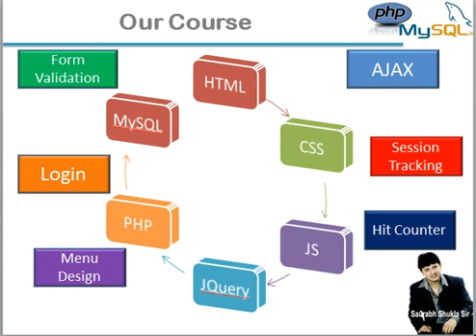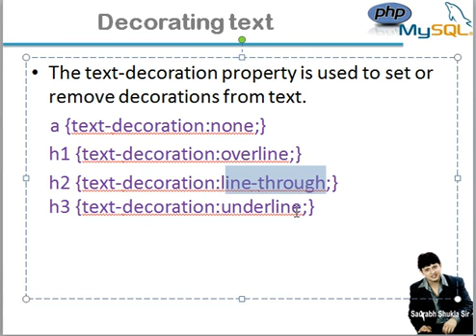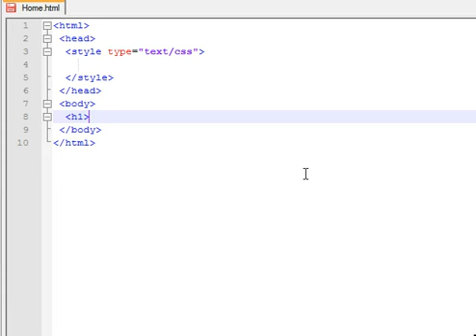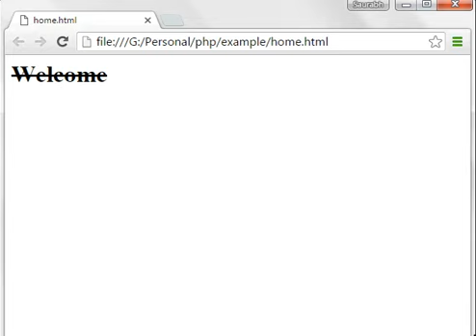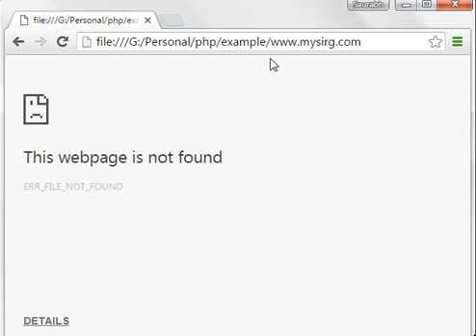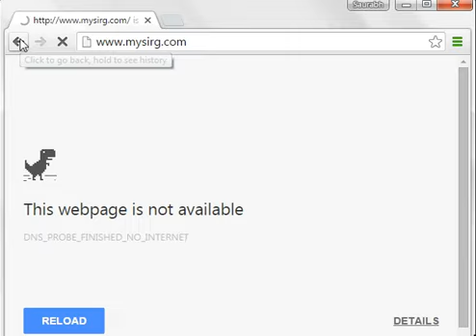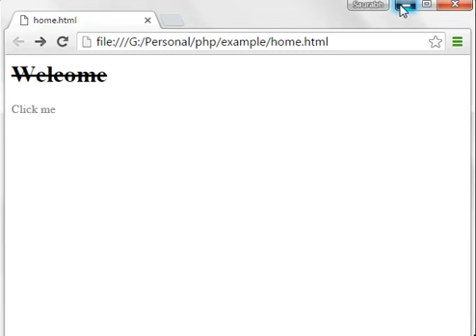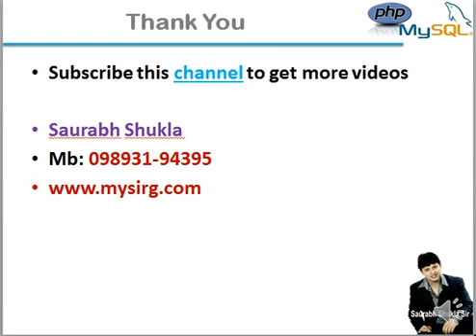Chapter 8 How to underline text using CSS Hindi